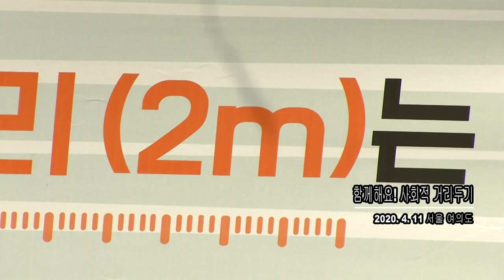[조선영상비전] 청춘도 함께해요! 사회적 거리두기